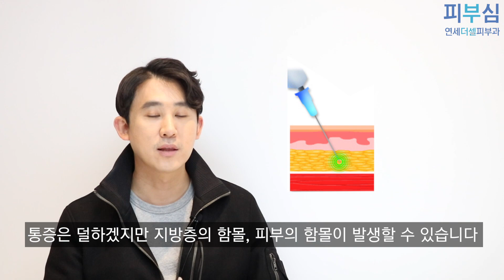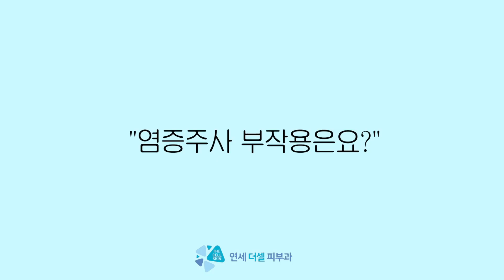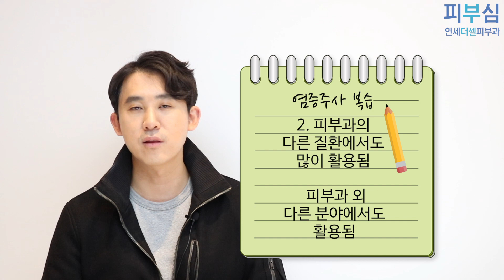쌤! 염증주사 맞으면 피부함몰 되나요? [피부심_염증주사 활용과 부작용]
피부 함몰?멍?
피부과 좀 다니시는 분들이라면
익숙한 염증주사의
부작용이라고 하는데…

염증주사 부작용에 대한 진실과 더불어
염증주사의 원리, 활용 등

염증주사하면 궁금했던 모든 내용을
연세 더셀 피부과  심현철 원장 친절하게 알려드립니다!